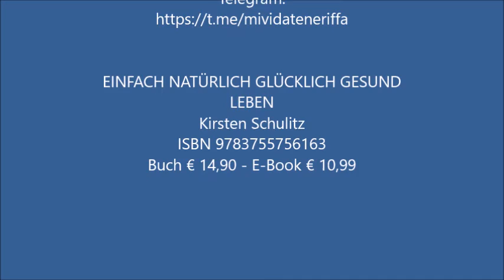Wenn du dich immer nur auf das Negative konzentrierst, kannst du krank werden!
Dauerhaft negative Gedanken bringen dich nicht nur in die negative Energie, sie können dich auch krank machen.

Erfahrungsbericht
Kirsten Schulitz
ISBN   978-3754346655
€ 14,90

Ratgeber
Kirsten Schulitz
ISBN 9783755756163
€ 14,90

NATÜRLICH GESUND ESSEN
90 vegane und glutenfreie Rezepte
Kirsten Schulitz
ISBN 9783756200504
€ 19,90

TENERIFFAKATZEN
Roman
Kirsten Schulitz
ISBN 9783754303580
€ 9,90

Lebensratgeber
Kirsten Schulitz
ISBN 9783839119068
€ 9,90